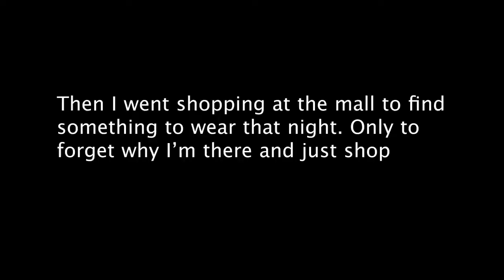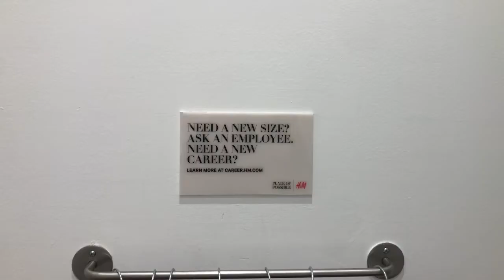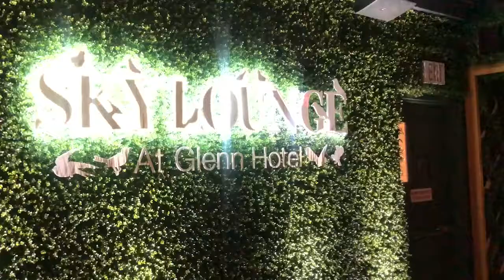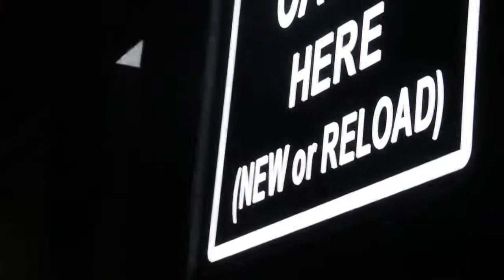Vlog | Family Time + Fun Night out in ATL + NBA Playoffs + Target Run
Hello! Hi! Welcome back to another vlog. This week we're spending some much needed time with the family a fun night out with some new and old faces + some much missed bestie time and the best way to end any weekend with Target runs, pizza and a night in.

♡ ♥︎ ♡ ♥︎ FAQ ♥︎ ♡ ♥︎ ♡
Age: 23
Location: Atlanta, Georgia
Film Equipment : Canon SX740 HS